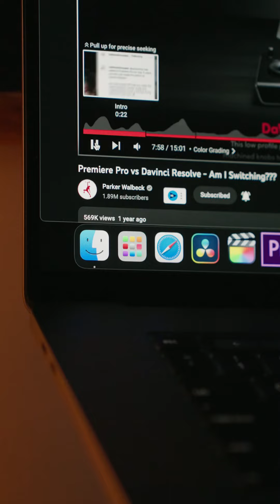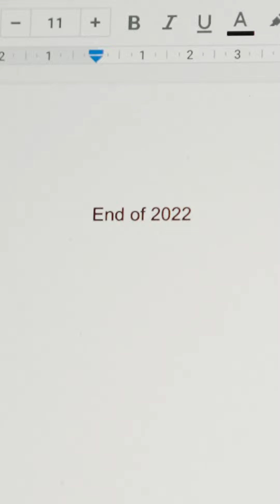In A Day | A Vertical Video | Yellil Aresan | YA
Podcast

Camera

Lenses
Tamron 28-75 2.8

Audio Equipments